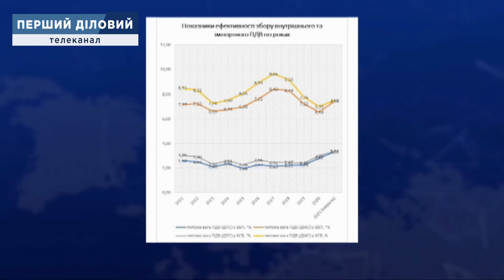Олег Гетман про результати роботи Державної податкової служби у 2021 році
Про результати роботи Державної податкової служби в студії говорили з Олегом Гетманом - економістом, координатором експертних груп економічної експертної платформи.